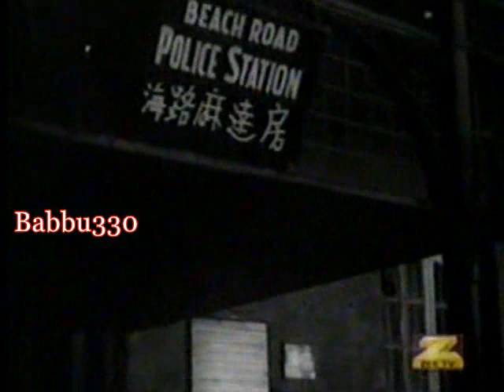Detective 1958 Rare[ Uncut Movie ]Pradeep Kumar, Mala Sinha, Johny Walkar, Daisy Irani, K.N.Singh,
Movie = Detective  1958 Rare [ Uncut Movie ]
Star Cast = Pradeep Kumar, Mala Sinha, Johny Walkar, Daisy Irani, K.N.Singh, Dhumal, Krishna Kant, Bimla,